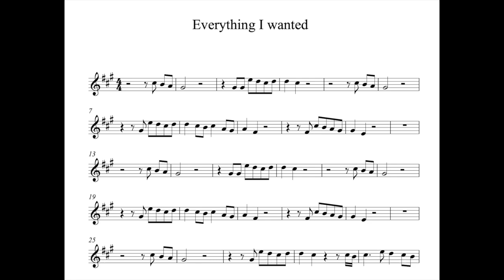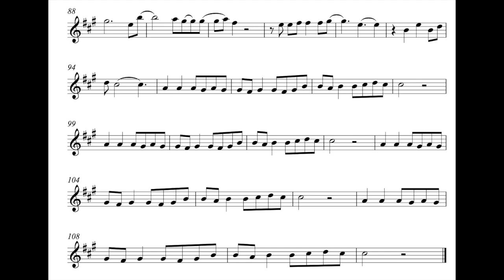[Music N] Billie Eilish, Everything I Wanted Violin Sheet music